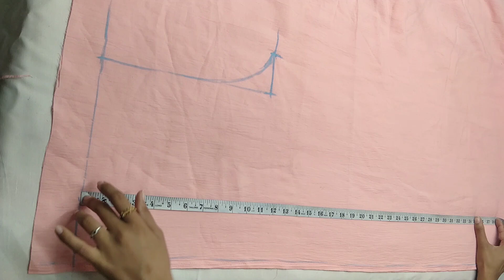How to make Co-ord set /Co-ord set cutting&stitching at Home JMHouseofFashion#coordset/JMDesigns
In this Video, I will show you Beautiful dori  Neck Design cutting and stitching.

You can make this Design on Kurti/Dress/Blouse.